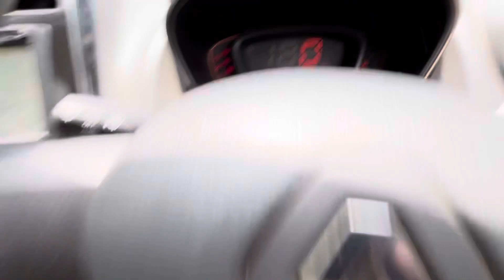KWID RXT • for sale